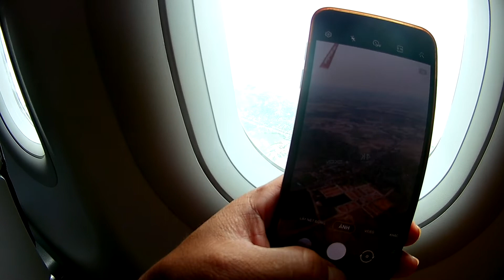TRẢI NGHIỆM CẢM GIÁC MÁY BAY CHUẨN BỊ HẠ CÁNH